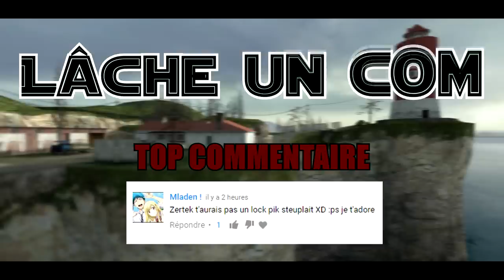JE FAIS L'AMOUR SUR GMOD (LOCKPICK) !! GMOD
Aujourd'hui on cherche le St LockPick qui nous a été enlevé !! Gmod DarkRP

►Outro Musique ➜ Sidechainers 1 - Niklas Gustavsson